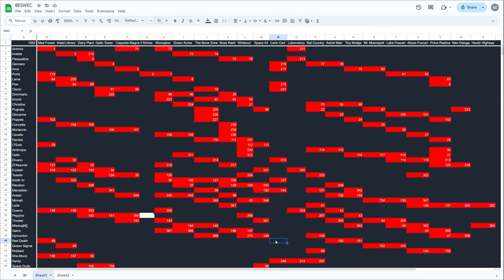Vampire Survivors Comparing Bracelet Arcanas BESWEC 206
Gyoruntan's Bracelet weapon gets the benefit of three aracan so let's see which of Twilight Requiem, Jail of Crystal and Heart of Fire is best in Vampire Survivors BESWEC 206.  Twilight Requiem is taking on Neo Galuga from the Contra-collab Operation Guns DLC, Jail of Crystal will be making Vampire Survivors Whiteout even colder and Heart of Fire will be in The Bone Zone.

00:00 Big Fuzz Gets Feels the Twilight
00:38 Gyoruntan with Twilight Requiem on Neo Galuga from Operation Guns
18:39 Heart of Fire in The Bone Zone
36:33 Vampire Survivors Whiteout Freezes with Jail of Crystal
48:57 Tally Check-off.  370 Down, 1562 to Go
49:49 Outro Thumbnail and Thanks